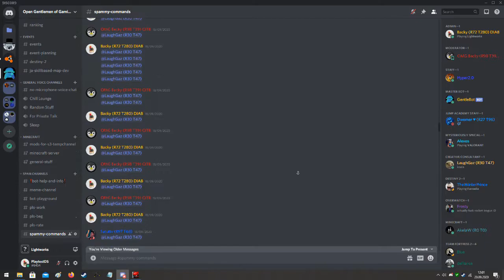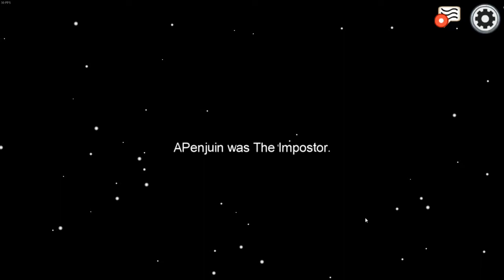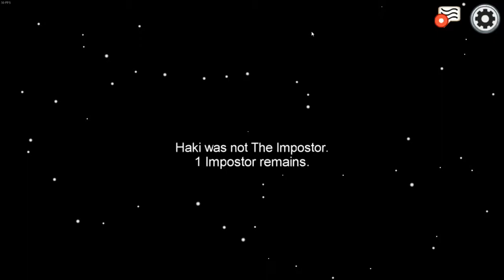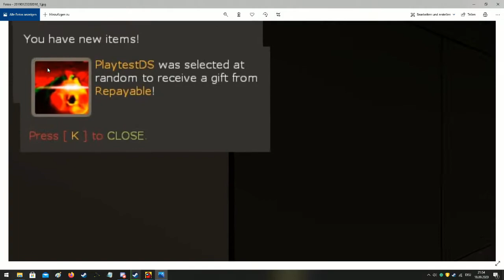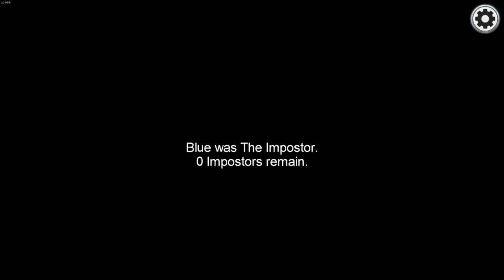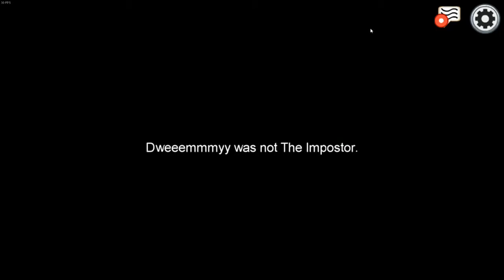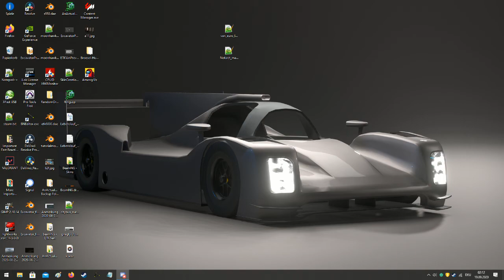So, we played Among Us....